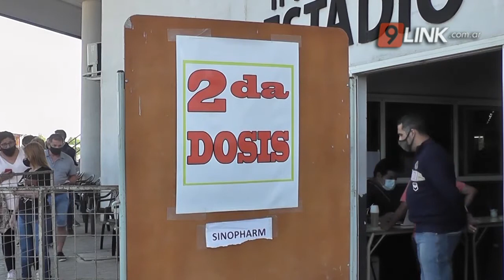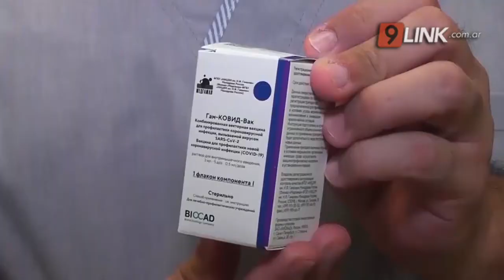N9 FEDERAL - DUDIK - VACUNACIÓN PARA TODOS - SÁENZ PEÑA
INICIÓ LA INOCULACIÓN PARA MAYORES DE 40 AÑOS, COMERCIANTES Y GASTRONÓMICOS
También para empelados de comercios y gastronómico, que acrediten su función.
Las dosis empeladas son AstraZeneca destinada a mayores de 40 años especialmente.
Para aquellos que tuvieron su primer dosis de Sputnik V, se está a la espera de otro cargamento para la Termal.
NESTOR DUDIK/SECRETARIO DE COOPERACIÓN Y SERVICIOS PÚBLICOS